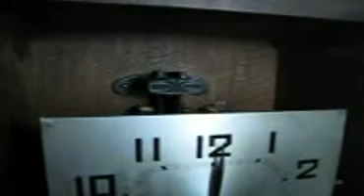Âm thanh J mũi tên 10búa.MP4